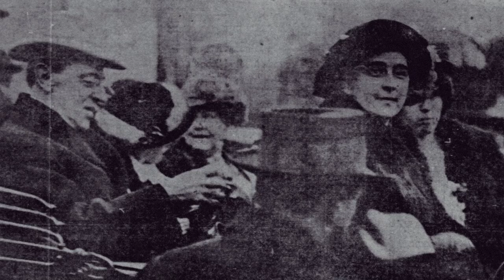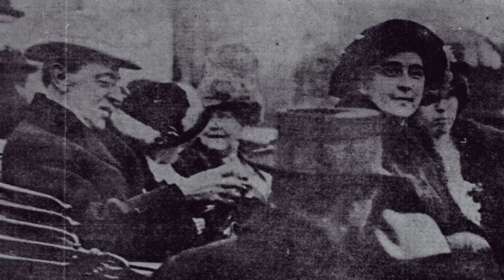Edith Wilson: The Secret Story Behind The First Lady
Prepare to be enthralled as we unveil the hidden tale of Edith Wilson, a First Lady who defied expectations and wove an extraordinary web of influence within the White House. But here's a little secret to pique your curiosity: did you know that Edith Wilson was affectionately nicknamed "the Secret President"? No, she didn't possess superpowers or a disguise, but she held a power that few First Ladies have ever wielded.

In today's video we look at Edith Wilson: The Secret Story Behind The First Lady.

Inspired by "The Most Powerful First Lady In American History"

Inspired by "Untold Power: The Fascinating Rise and Complex Legacy of First Lady Edith Wilson"

Inspired by "The Presidency: Edith Wilson in the White House Preview"